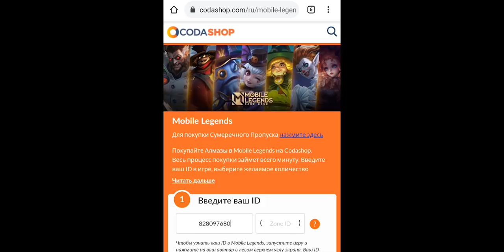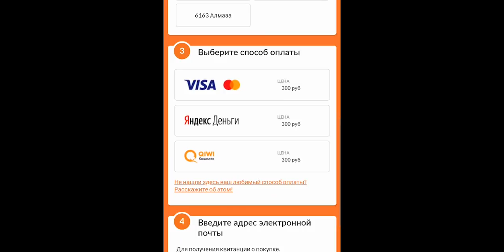ОБНОВЛЕНИЕ 1.5.46/магазин фрагментов/дата выхода Пакито